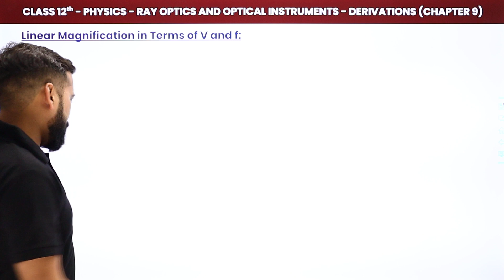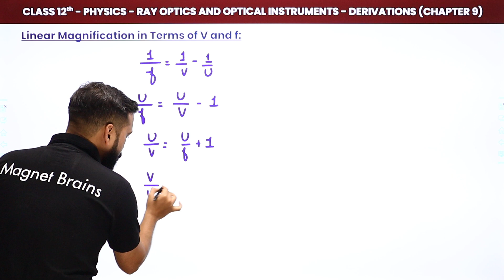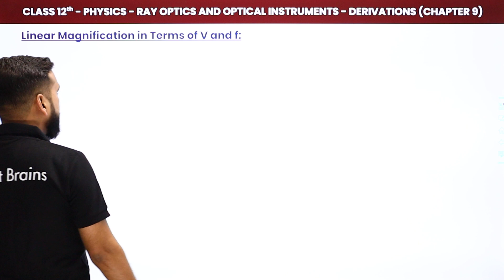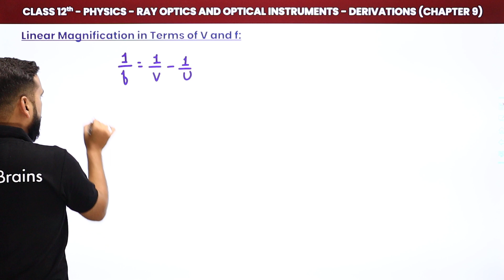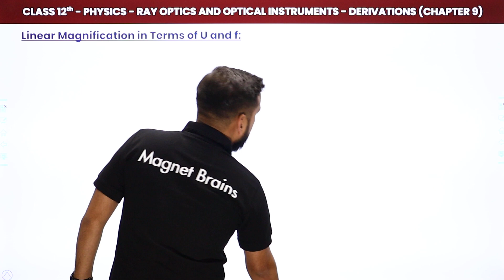Linear Magnification Derivation in Terms of U, V & f | Class 12 Physics Chapter 9 | CBSE 2024-25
✔️ Class: 12th
✔️ Subject: Physics
✔️ Chapter: Ray Optics and Optical Instruments (Chapter 9)
✔️ Topic Name:  Linear Magnification Derivation in Terms of U,f & V,f
✔️ Topics Covered in This Video (By Satyam Sir):"Delve into the derivation of linear magnification in ray optics with this detailed video. We break down the concepts of object distance (u), focal length (f), and image distance (v) to explain linear magnification. Perfect for Class 12 Physics students preparing for exams!"
00:00 Introduction: Ray Optics and Optical Instruments (Chapter 9)
01:50 Linear Magnification Derivation in Terms of U,f & V,f
06:21 Website Overview

inear magnification derivation,
ray optics class 12,
magnification in terms of u, v, and f,
optical instruments physics,
class 12 ray optics, physics linear magnification,
magnification derivation hc verma,
class 12 physics revision